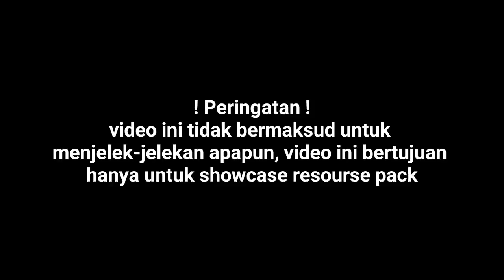♪Lagu Ibu kita kartini♪ jadi aneh - Noteblock Minecraft Indonesia[Bahasa Indonesia]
✔Hello kembali lagi bersama gw The Excel Craft, yow sekarang showcase resource pack noteblock,yaa jadi tonton aja videonya... :D

Kalian punya Map?? Boleh kirim di kolom komentar dibawah👇map yg bagus akan saya mainkan :D

✴Credits:
❄music/backsound :